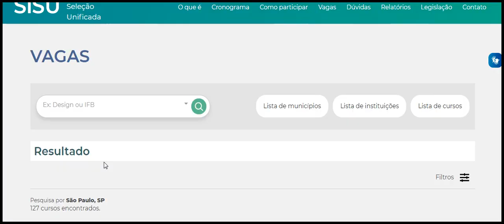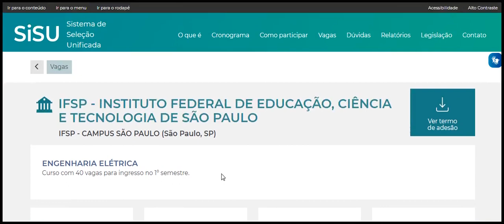IFSP INSTITUTO FEDERAL DE EDUCAÇÃO, CIÊNCIA E TECNOLOGIA DE SÃO PAULO